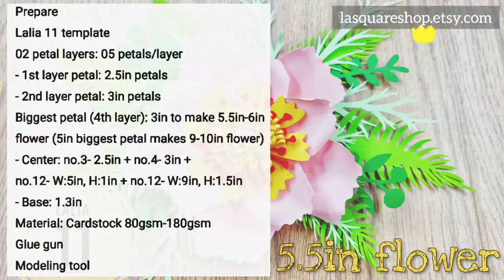Lalia 11 cardstock DIY Paper flower backdrop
Template: Lalia 11
SVG - PDF - DXF - JPG - PNG - Studio 3
Material: Cardtstock paper 80gsm-180gsm